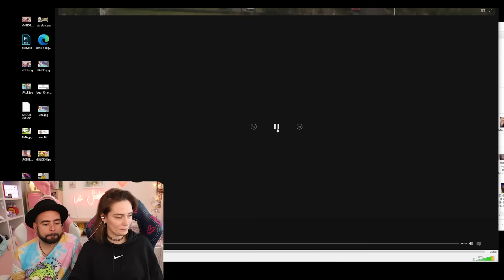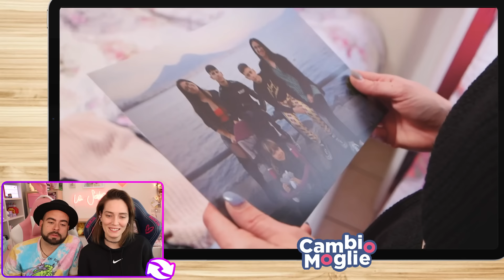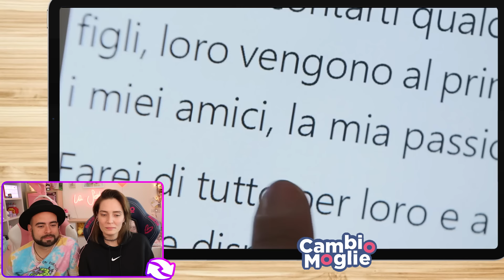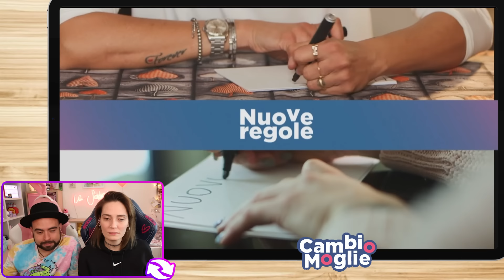Cambio Moglie #3: Scambio di FAMIGLIA con ben 4 FIGLI!! 😱 Reaction